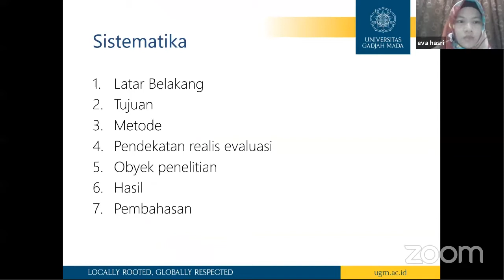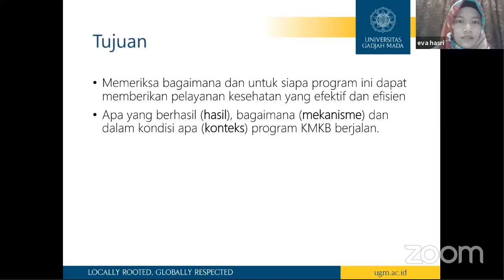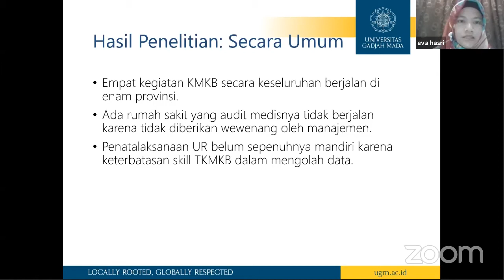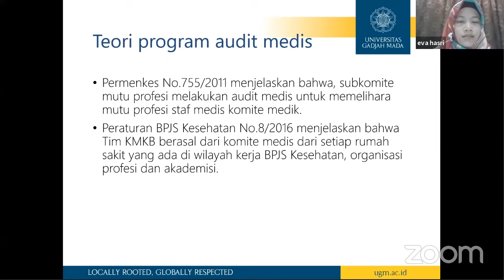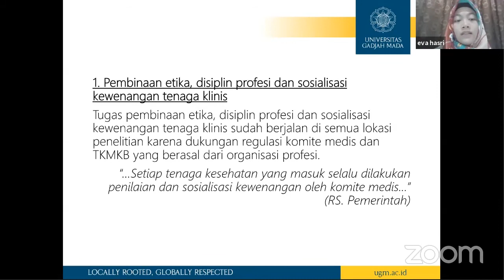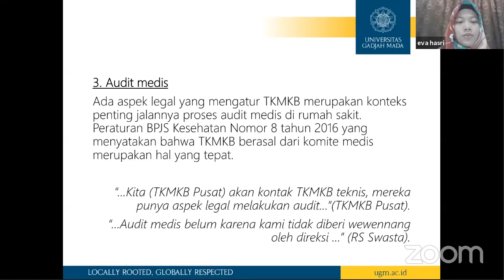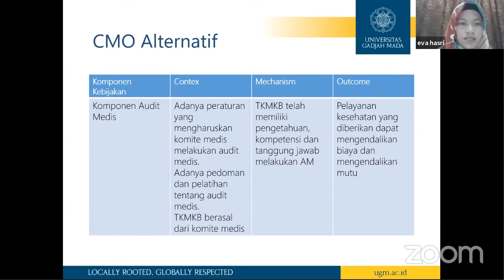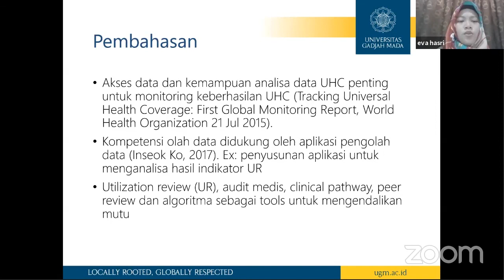Seri 5: Hasil Evaluasi Kebijakan Kendali Mutu dan Kendali Biaya